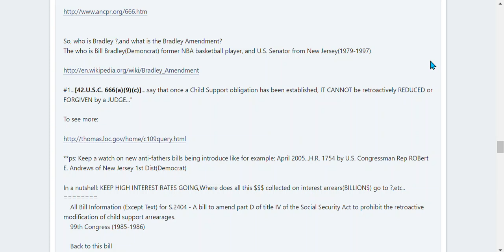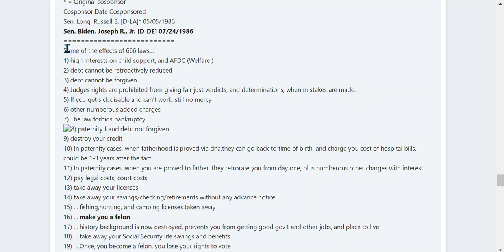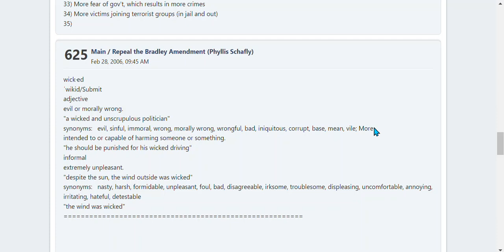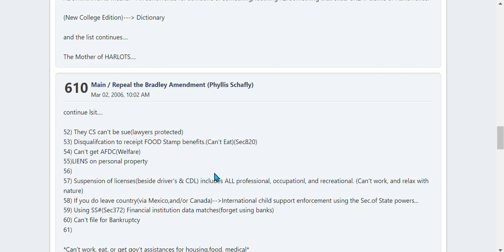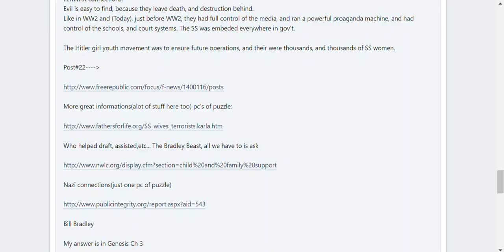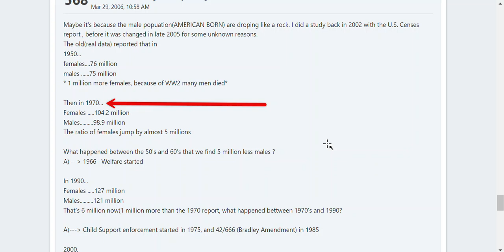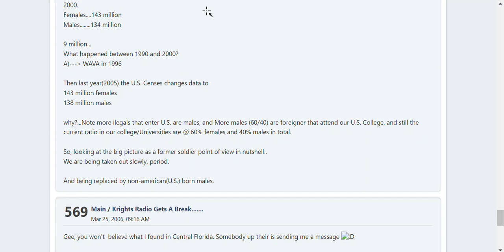War On God & The Fathers / Men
A little tiny example, about fathers since 1960s
These are only a few just Child Support Laws not including the many others